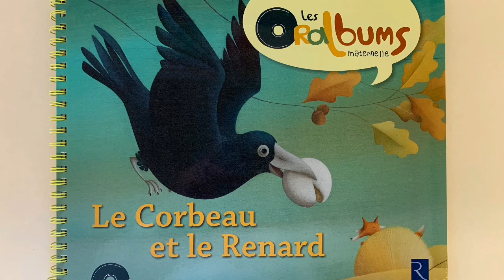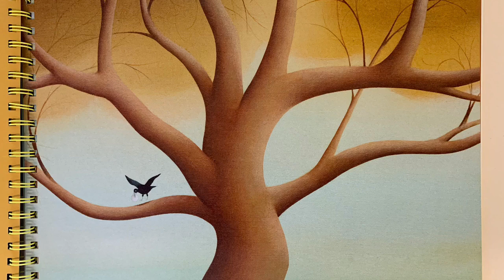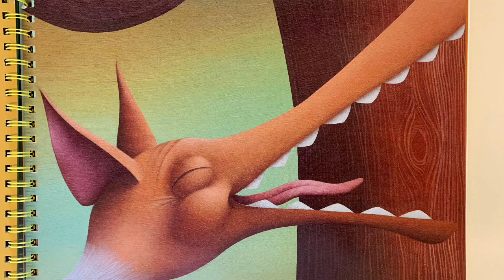⭐️Le corbeau et le renard - les oralbums maternelle édition Retz - version petite section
Lecture d'album : Le corbeau et le renard.
Les oralbums sont des supports innovants pour aider l’enfant, dès 3 ans, à développer et à construire son langage oral. une série d'histoires avec trois versions : PS, MS, GS. Les histoires sont écrites en langage parlé pour aider les enfants à la compréhension orale.
Direction de la collection : Philippe Boisseau